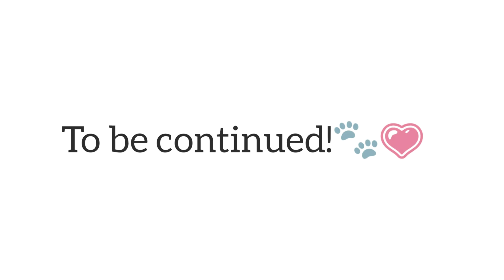Celebrating 1K Subscriber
Thank you fur friend fo.supporting my youtube channel🐾💗.